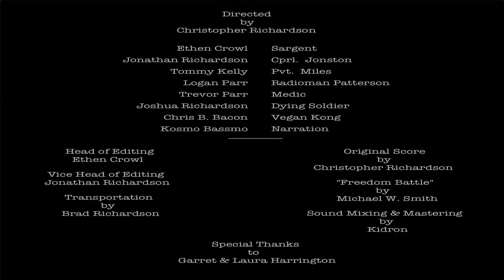Battle for Cheeseburger Hill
The first Video Produced by Starewell Pictures!